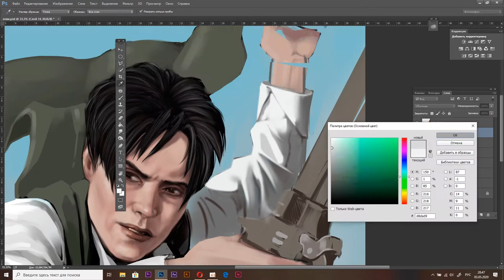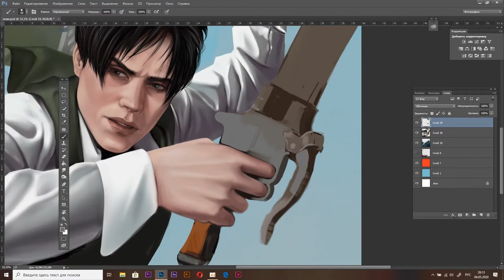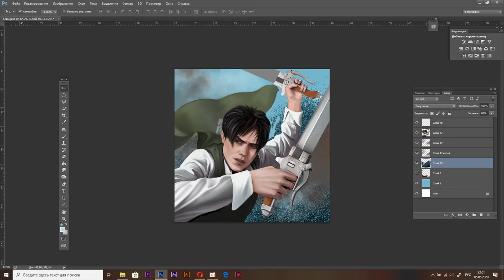Digital Painting Process. Levi Ackerman. Attack on titan